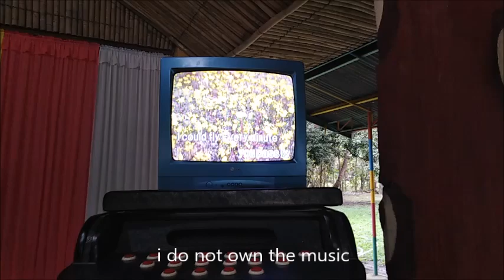BATOL PARADISE RESORT/ SAMAL BATAAN WITH SISMARS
It was a rainy day get together second time around thank you to the New Family see you soon again safe trip going back to England..